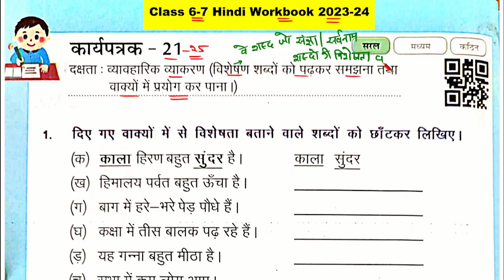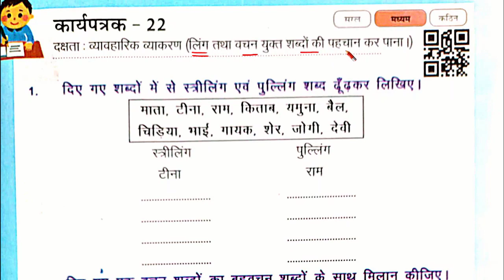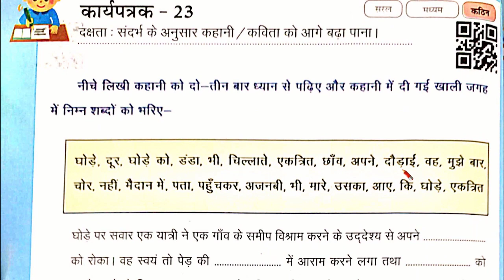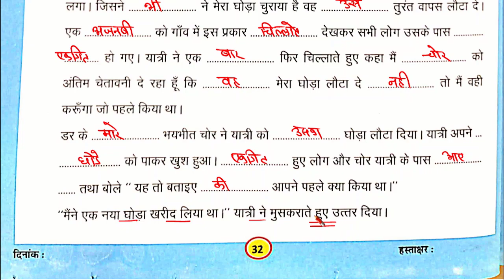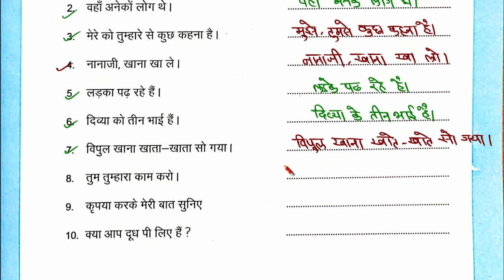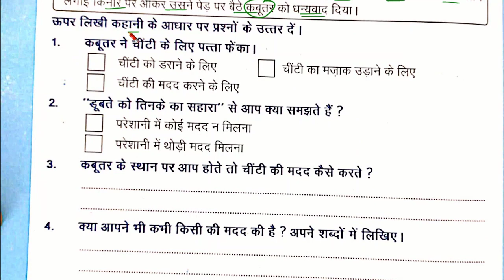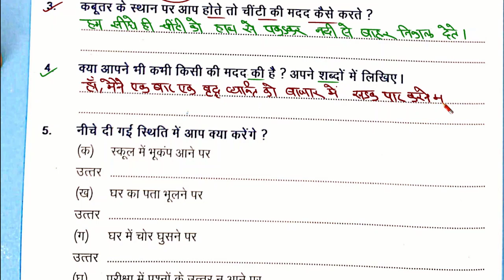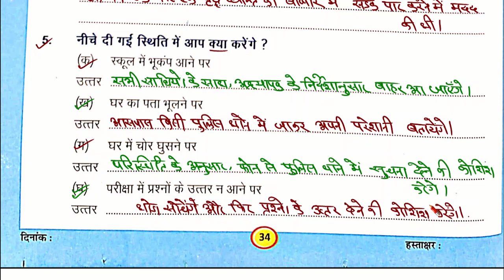कक्षा 6-7 हिन्दी कार्यपत्रक 21,22,23,24,25 | Pravah hindi karya pustika kaksha 6-7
pravah hindi karya pustika kaksha 6 7 karyapatrak 23
प्रवाह हिंदी कार्यपुस्तिका
pravah hindi karya pustika
pravah hindi karya pustika kaksha 6 7